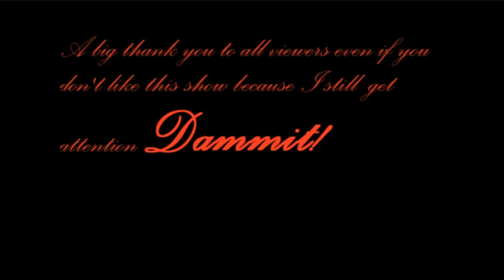Badass Gay Guy Show Episode 2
Episode 2 of the YouTube Spectacle